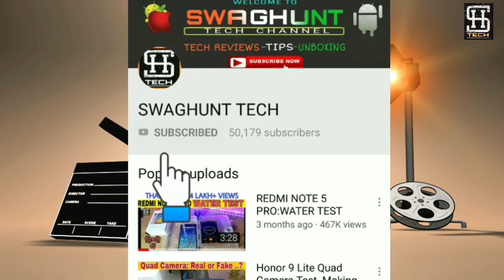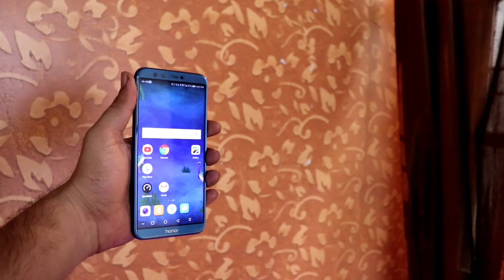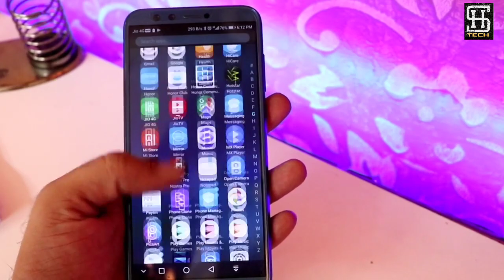Honor 9N : Five reasons to buy. वो बातें जो आपको पता होनी चाहिए🔥🔥🔥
In this video I will tell you about the 5 reasons to buy honor 9n smartphone launched today in India
Topics in video are:
Honor 9N support Dual Volte or not?
Honor 9N support fast charging?
Honor 9N support otg ?
Honor 9n has gorilla glass protection?
Honor 9 has dedicated microsd card?
Honor 9n colour variants?
Honor 9n support EIS ?
Honor 9N support 4k video recording?
Honor 9n has Lpddr3 or Lpddr4 ram?
Honor 9n camera details?
Honor 9n gpu turbo technology?
What is GPU Turbo technology?
Honor 9n is better than honor 9 lite.

 last video:HONOR 9N मत लो..., NOKIA X6 भूल जाओ, MAX PRO M1 6gb cameraकैसा , gorilla glass in realme 1
Description:
This is our questions and answers episode
So here are the topics covered in this video
1. Asus Zenfone max pro M1 6gb variant launch date and it is worth buying for camera upgrades.
2.Noki X6 is most awaited launch in India has no signs so what to do
3.Gorilla glass 5 in oppo realme 1
4. GPU turbo technology in Honor 9 lite
5. Honor 9N launching with notch.worth in 15k